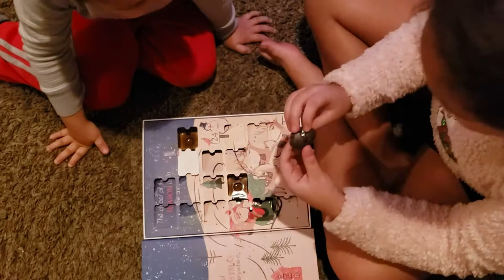We are in the Single Digits - Day 16 Christmas Countdown - Vlog DemicStyle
A simple Vlog: Jannise and Xavier's Santa rings, Santa beard and their advent calendar get updated!